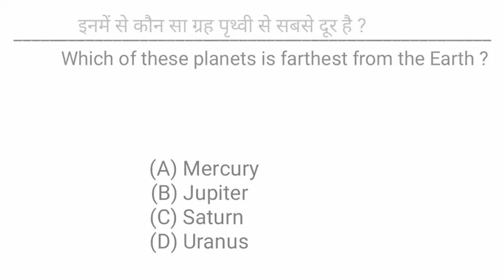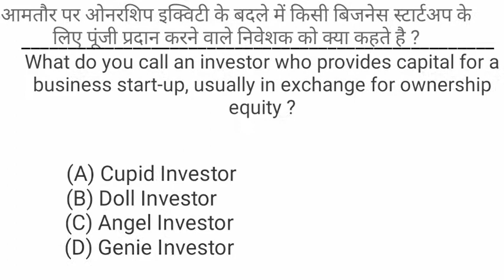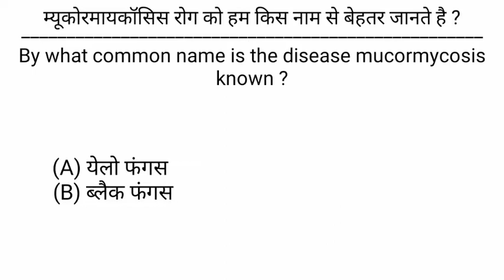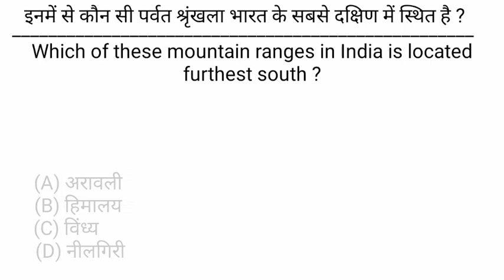KBC season 13 Episode 4 Questions Answers...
*Note: No audio and video Questions added in video that asked in KBC.

*नोट: वीडियो में कोई ऑडियो और वीडियो प्रश्न नहीं जोड़ा गया जो KBC में पूछा गया हो।